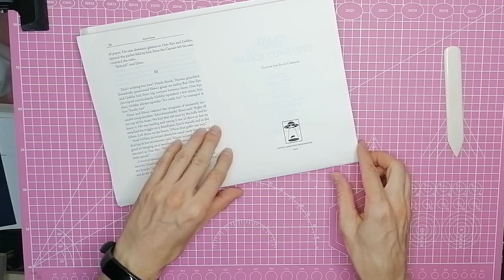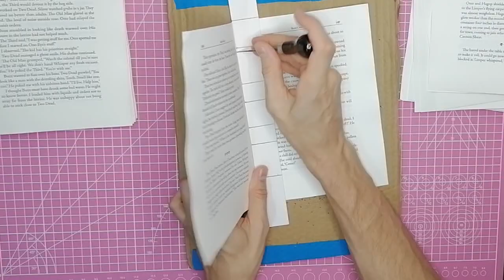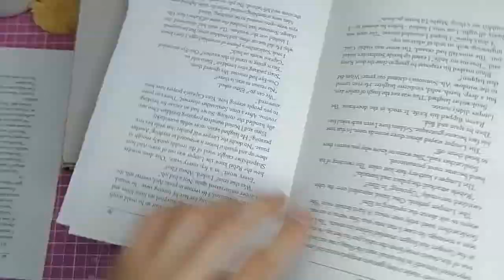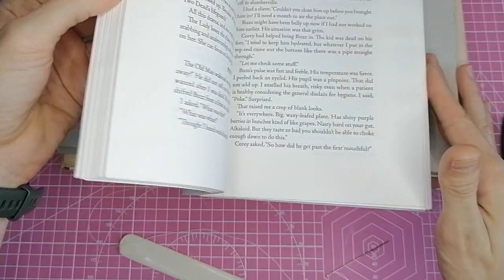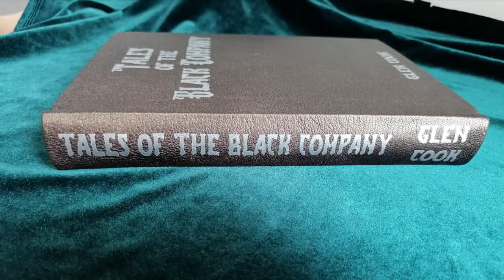Tales of the Black Company - full leather binding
In this video I'm binding Tales of the Black Company. The book includes all of the short stories by Glen Cook dedicated to the Black Company.

chapters
0:00 intro
0:12 folding
1:23 punching holes
2:08 sewing
3:25 rounding,backing and lining the spine
5:45 cutting boards
7:27 working with the leather
9:30 weeding and applying HTV
11:12 assembling the case
14:26 epic shots